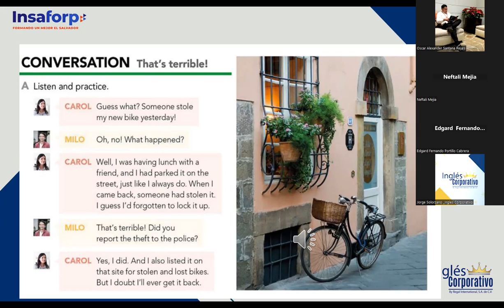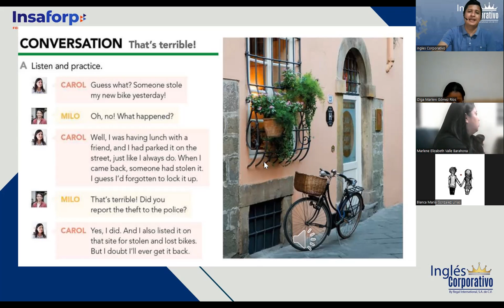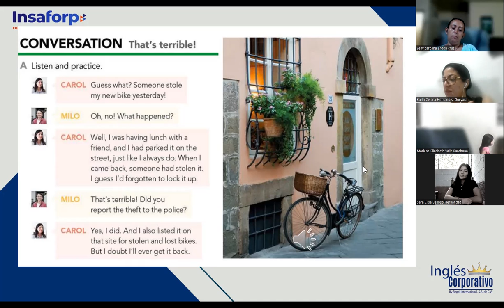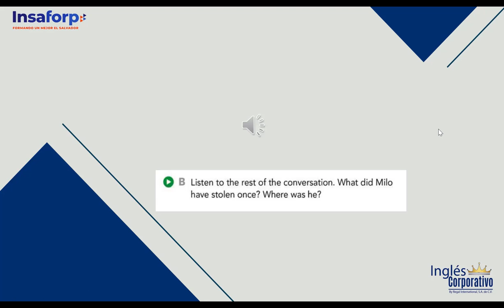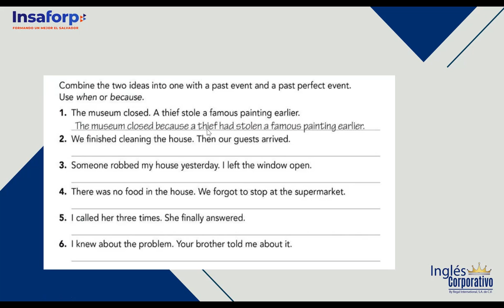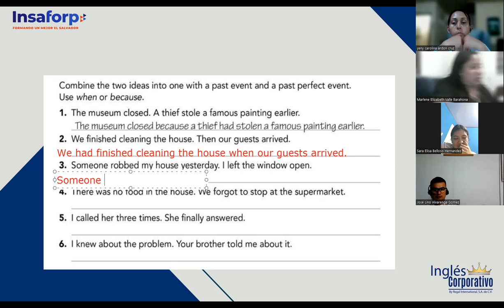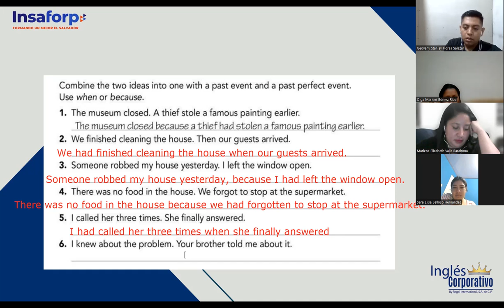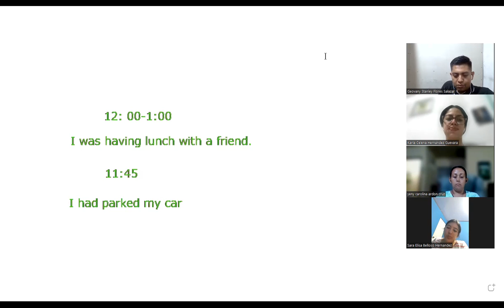SESION 11-13-9-2023-FI-REGAL-84-PALOMO-PAST PERFECT